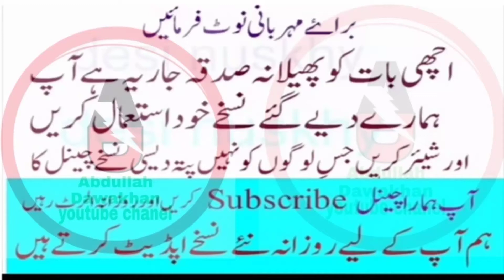Lajwanti ki fayde | Ehtlam ka elaj |ehtlam ka sharty or asan elaj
Ehtlam ka elaj ,ehtlam ka sharty or asan elaj